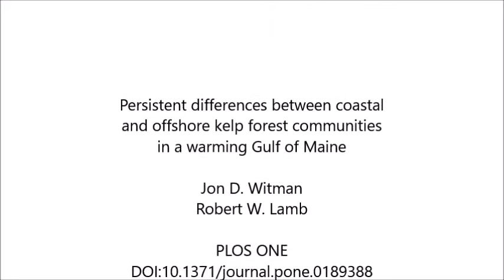Persistent differences between coastal and offshore kelp forest communities in a warming Gulf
Persistent differences between coastal and offshore kelp forest communities in a warming Gulf of Maine. Jon D. Witman and Robert W. Lamb (2018), PLOS ONE

Kelp forests provide important ecosystem services, yet coastal kelp communities are increasingly altered by anthropogenic impacts. Kelp forests in remote, offshore locations may provide an informative contrast due to reduced impacts from local stressors. We tested the hypothesis that shallow kelp assemblages (12–15 m depth) and associated fish and benthic communities in the coastal southwest Gulf of Maine (GOM) differed significantly from sites on Cashes Ledge, 145 km offshore by sampling five coastal and three offshore sites at 43.0 +/- 0.07° N latitude. Offshore sites on Cashes Ledge supported the greatest density (47.8 plants m2) and standing crop biomass (5.5 kg m2 fresh weight) of the foundation species Saccharina latissima kelp at this depth in the Western North Atlantic. Offshore densities of S. latissima were over 150 times greater than at coastal sites, with similar but lower magnitude trends for congeneric S. digitata. Despite these differences, S. latissima underwent a significant 36.2% decrease between 1987 and 2015 on Cashes Ledge, concurrent with a rapid warming of the GOM and invasion by the kelp-encrusting bryozoan Membranipora membranacea. In contrast to kelp, the invasive red alga Dasysiphonia japonica was significantly more abundant at coastal sites, suggesting light or dispersal limitation offshore. Spatial differences in fish abundance mirrored those of kelp, as the average biomass of all fish on Cashes Ledge was 305 times greater than at the coastal sites. Remote video censuses of cod (Gadus morhua), cunner (Tautaogolabrus adspersus), and pollock (Pollachius virens) corroborated these findings. Understory benthic communities also differed between regions, with greater abundance of sessile invertebrates offshore. Populations of kelp-consuming sea urchins Stronglyocentrotus droebachiensis, were virtually absent from Cashes Ledge while small urchins were abundant onshore, suggesting recruitment limitation offshore. Despite widespread warming of the GOM since 1987, extraordinary spatial differences in the abundance of primary producers (kelp), consumers (cod) and benthic communities between coastal and offshore sites have persisted. The shallow kelp forest communities offshore on Cashes Ledge represent an oasis of unusually high kelp and fish abundance in the region, and as such, comprise a persistent abundance hotspot that is functionally significant for sustained biological productivity of offshore regions of the Gulf of Maine.